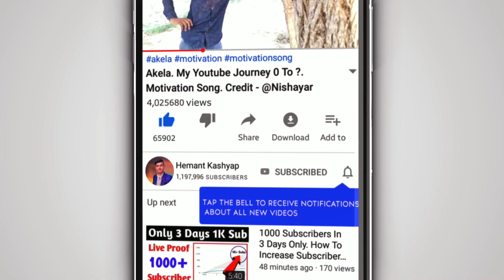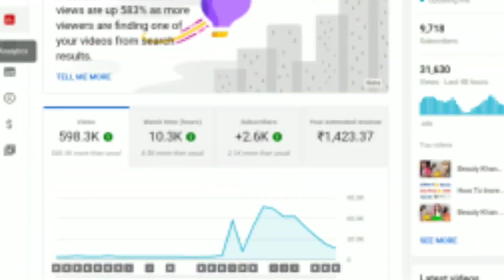YouTube Earning. YouTube Income. My Youtube Income. My Per Month YouTube Earning.